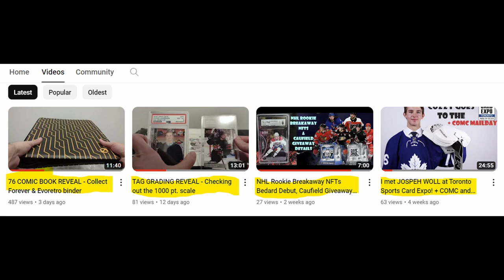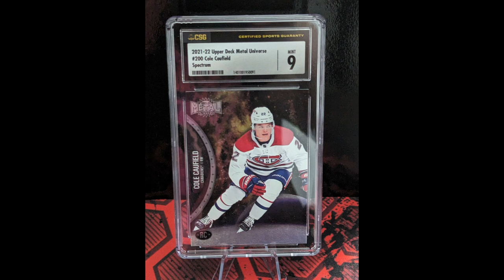50 SUBCRIBERS GIVEAWAY!!! We did it, thank you!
So, we hit our 50 subscribers goal for 2023 and I couldn't be more thankful for the support! As mentioned in the video, I will make a list of everyone that is subscribed and has commented on one of the last four videos going back to the Joseph Woll Sports Card Expo video, plus this video here.